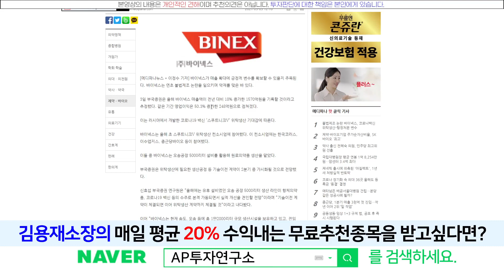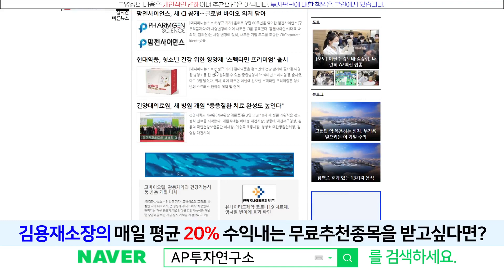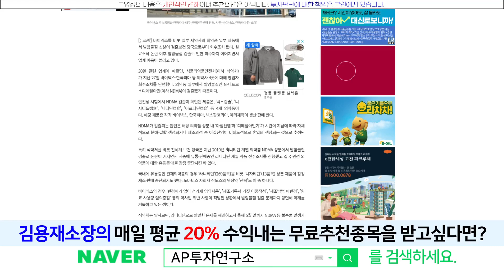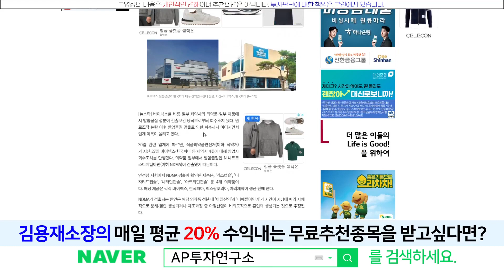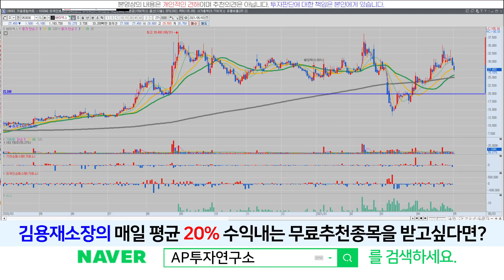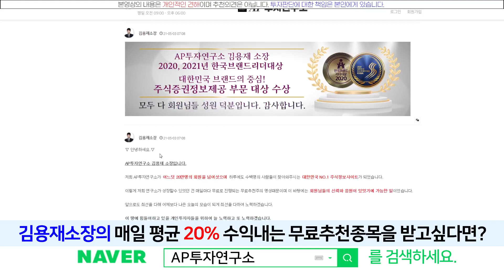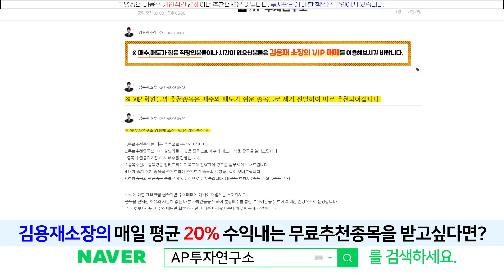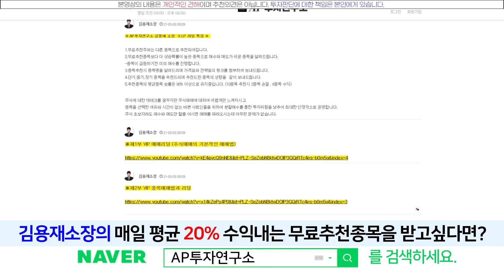바이넥스(053030) - 기회와 위기가 동시에 있습니다만 기회가 더 커보입니다?